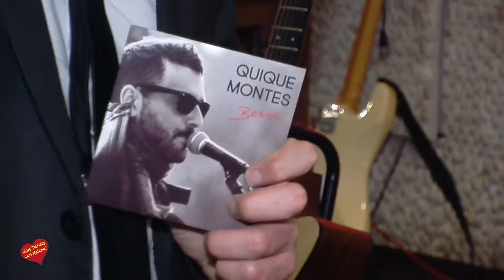Entrevista de Helena Olaya a Quique Montes en Hard Rock Café Marbella en la presentacion de Su nuev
Quique montes  presentó su nuvo disco "Besos" en Hard Rock Café Marbella  en una entrevista con Helena Olaya para el Programa de Las Tardes con Helena